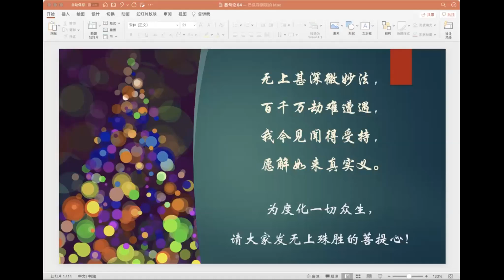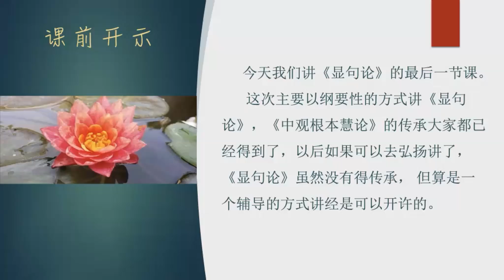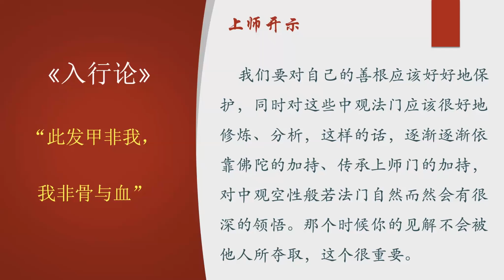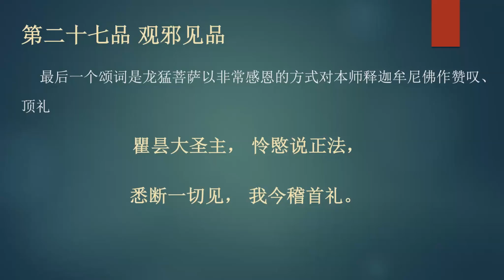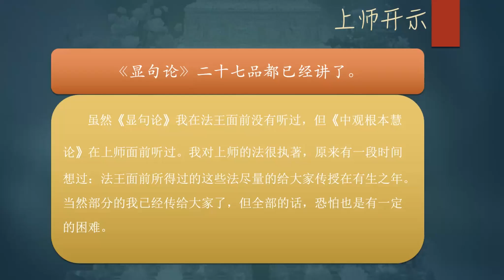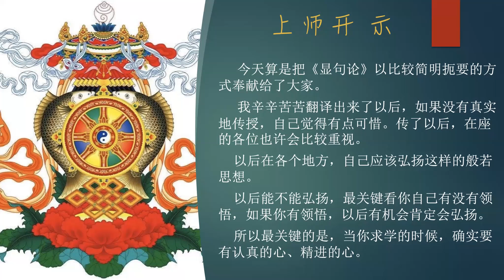《显句论精要》04 索达吉堪布